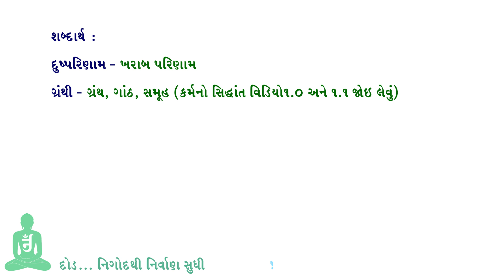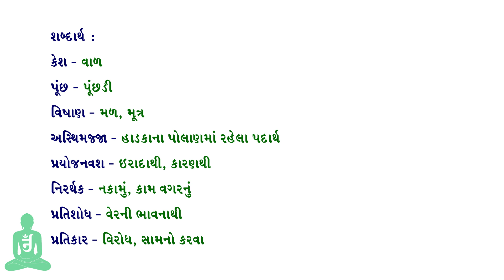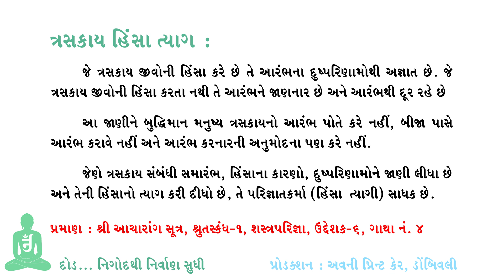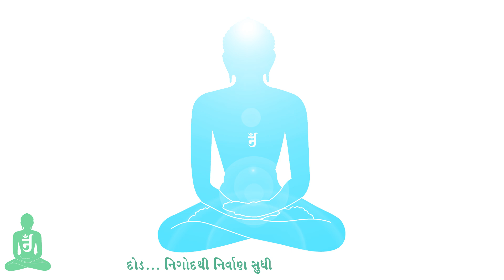6.0 Traskay: Daud Nigod thi Nirvan Sudhi Video No. 9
ત્રસકાય જીવ વિડીયો ૬.૦ દોડ... નિગોદથી નિર્વાણ સુધી... વિડીયો નં. ૯